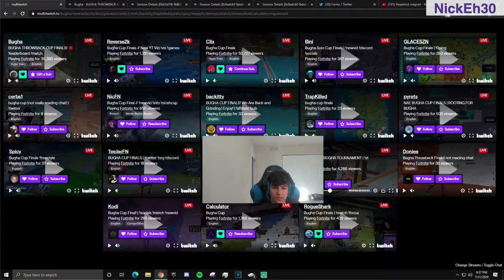dakotaz Died by YT Kid (go sub to him) - Insaine Fortnite Funny Fails and WTF moments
dakotaz got an Insaine Epic kill on ...

 What is up guys back at it again with another Fortnite Funny Fortnite Fails and Fortnite Rage video for you! In this video of Fortnite Highlights we have featuring for you

 I can’t imagine that this is the first time Epic Games has done something like this for a skin, so I’d wholeheartedly love to get an answer from someone in the Fortnite community. Here's one of our Fortnite highlights videos but we also do videos on updates and potential leaks/spoilers. BEST Box Fighting Tricks That Actually Work in Fortnite Season 3 Chapter 2 Streamers REACT to *NEW* "CAPTAIN AMERICA" SKIN & PICKAXE in Fortnite Season 3! Neon battle pass Dear Fortnite,
When a fortnite NOOB sees a fortnite PRO in Battle royal mode I was watching the stream, then about 30min i opened fortnite battle royale and i got the items but my problem is that i got the spray and emoticon but the number 1 backbling is nowhere to be seen. Here's Episode 992 of Fortnite Funny Moments if you haven't seen it!
This video includes: Fortnite,Clix,Clix Uses Mechanics FaZe SWAY Taught Him,FaZe Sway,FaZe Sway Teaches Clix,Clix Uses Creative Mechanics,FaZe Sway Creative,Bugha,Clix vs FaZe Sway,FaZe,Sway,Controller,clix uses sway mechanics,clix fortnite,faze sway fortnite,bugha fortnite,clix stream,fortnite clix,msf clix,clix settings,fortnite item shop,fortnite wager,fortnite moments,fortnite moments clix,clix fortnite moments,fortnite moments faze sway,fortnite moments bugha,new

 Patiizz 0:00 - 0:25

 tekkito 0:25 - 0:54

 s1ck17 0:54 - 1:23

 aceu 1:23 - 2:02

 TheQueenViper 2:02 - 2:31

 KoaLeahq 2:31 - 2:56

 Qeuw 2:56 - 3:24

 versusasia 3:24 - 4:08

 Kaogee 4:08 - 4:47

 TinyStunt 4:47 - 5:14

 frostyZK 5:14 - 5:41

 RunRudan 5:41 - 6:06

 SynStrifer 6:06 - 6:35

 D3VL 6:35 - 7:03

 Tommio 7:03 - 7:30

 30Bombgg 7:30 - 7:51

 Soul_Carnage 7:51 - 8:03

 hellskeight 8:03 - 8:32

 Quitslacking 8:32 - 9:01

 cobbs_tv 9:01 - 9:28

 Xyhroh 9:28 - 9:59

 HoraceVonWalrus 9:59 - 10:26

 maybedurian 10:26 - 10:53

 NickEh30 0:00 - 0:31

 fnlewis 0:31 - 0:58

 THump 0:58 - 1:32

 dakotaz 1:32 - 2:01

 Clix 2:01 - 2:26

 Bugha 2:26 - 2:54

 EmadGG 2:54 - 3:25

 AstroSMZ 3:25 - 3:50

 ThomeFN 3:50 - 4:19

 xasma_ 4:19 - 4:42

 yeSloth 4:42 - 5:14

 Slackes 5:14 - 5:42

 Shmlux 5:42 - 5:55

 cozyozzie 5:55 - 6:24

 Lvk0 6:24 - 6:53

 CorgiCrew82 6:53 - 7:24

 Mansa_Rekxy 7:24 - 7:53

 StableRonaldo_ 7:53 - 8:28

 AcreeGGS 8:28 - 8:43

 outcastphysics 8:43 - 9:12

 iZorro4 9:12 - 9:56

 hm3fgomez 9:56 - 10:25

 joaash 10:25 - 10:50

Died by YT Kid go sub to him
FNCS SEMI FINALS GAME 2/7 8 POINTS | !code !twitter
lol
Dakotaz believes he can fly!!
BIG CLIX
NOSH LMAOO
omg benjy
kkskssksks
LOOOOOOL
lmaoooooooooooooooo
Zayt oof
ooo
he hits thos
Fortnite With Homies | Pro Fortnite Switch Player For Mansa Esports
poor rogueshark pt 2
Acree is insane
$10k Wager against FaZe Sway
هههه